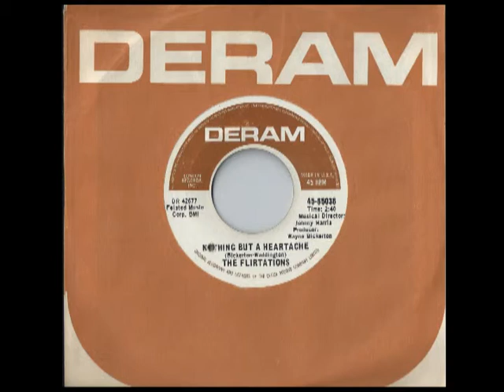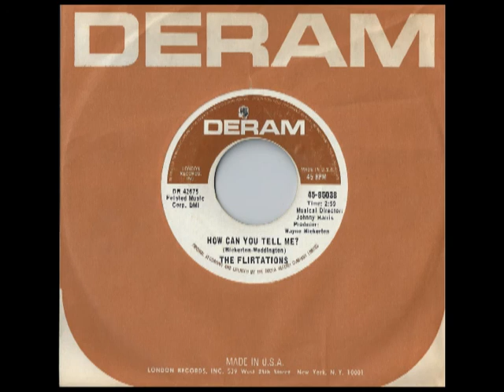The Flirtations - Nothing but a heartache / How can you tell me - Deram - 1969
Vaiche is an opened channel without any lucrative purpose.
Audio and images come from my vinyl records private collection.
The Copyrights belong to his legal owners.